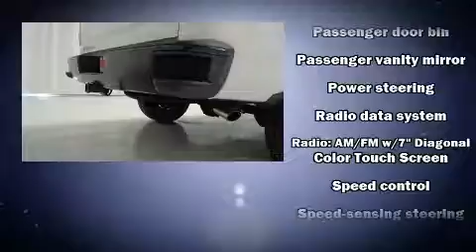2017 Chevrolet Silverado 1500 in Kearney, NE 68847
Midway Auto Dealerships
515 2nd Avenue E - 219 2nd Avenue E
in Kearney, NE 68847

You can expect a lot from the 2017 Chevrolet Silverado 1500. Chevrolet infused the interior with top shelf amenities, such as: variably intermittent wipers, a trip computer, a rear step bumper, air conditioning, tilt steering wheel, an overhead console, and cruise control. With high intensity discharge headlights illuminating your path, you'll always appreciate maximum visibility. Passenger security is always assured thanks to various safety features, such as: dual front impact airbags with occupant sensing airbag, head curtain airbags, traction control, brake assist, ignition disabling, and 4 wheel disc brakes with ABS. Various mechanical systems are monitored by electronic stability control, keeping you on your intended path. Our experienced sales staff is eager to share its knowledge and enthusiasm with you. We'd be happy to answer any questions that you may have. Come on in and take a test drive!